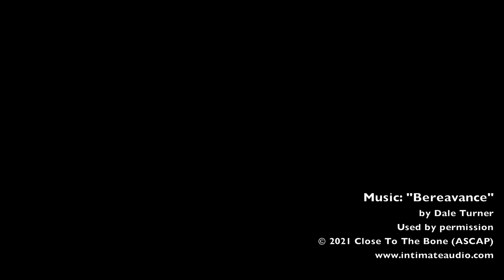"BEREAVANCE" (Short Film) - Music by Dale Turner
Grief
Grieving
Mourning
Loss

Short Film assembled from clips by the following artists, used by permission from PIXABAY.com and PEXELS.com (in order):